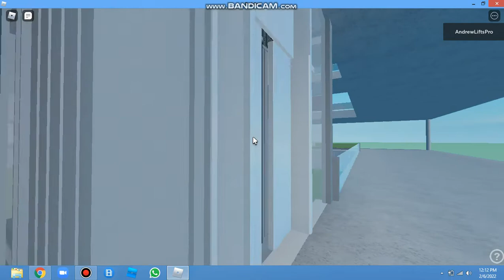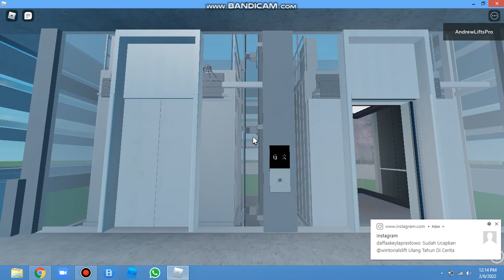Meko Lifts elevator at Innocent Park l Roblox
Brand: Meko Lifts
Floor Service: G - 4
Chime: Yes
Microphone: No
Year Install: 2022
History: Original